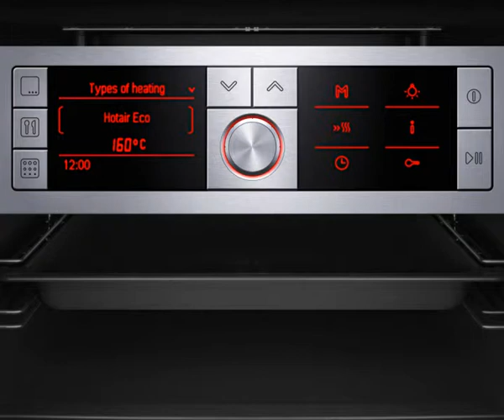Bosch Hotair Eco